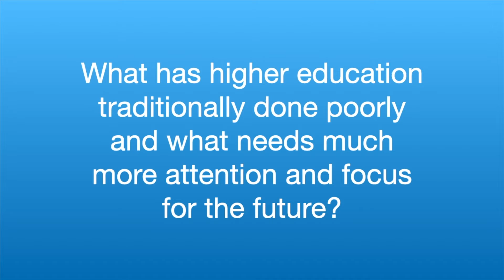Ask the Expert: What has higher education done poorly what needs more attention in the future?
ASK THE EXPERT: What has higher education traditionally done poorly and what needs much more attention and focus for the future? Dr. Mary Landon Darden names four key opportunities that institutions can improve upon for the future.

ABOUT THE EXPERT: Dr. Mary Landon Darden is a futurist, founder and president of Higher Education Innovation, LLC and author of the new book, "Entrepreneuring the Future of Higher Education: Radical Transformation in Times of Profound Change." (2021, The American Council on Education/Rowman and Littlefield)